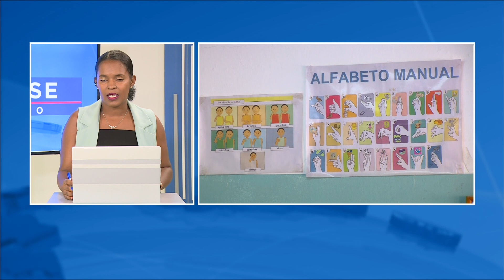Em Análise: Proteção das crianças no período das férias | Fala Cabo Verde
Em período de férias há essa preocupação em como vigiar as crianças.